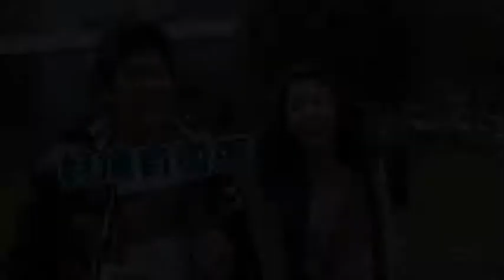林心如林志颖分手曝内幕 苏有朋是始作俑者